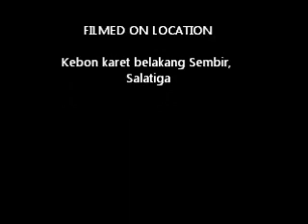RC Adventure Salatiga : Mud Day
Alphonse - SCX10 Honcho
Yulius - Tamiya CR-01
Teambulls - Pangolin

you can hear the real sound now